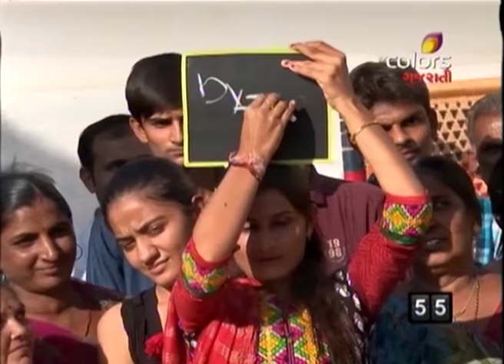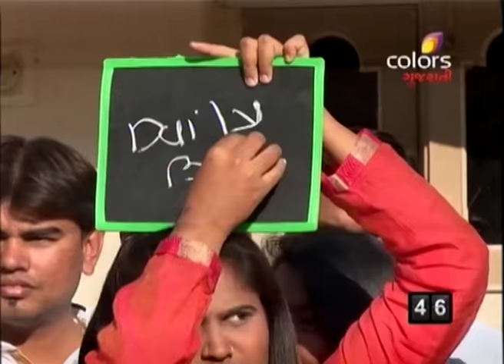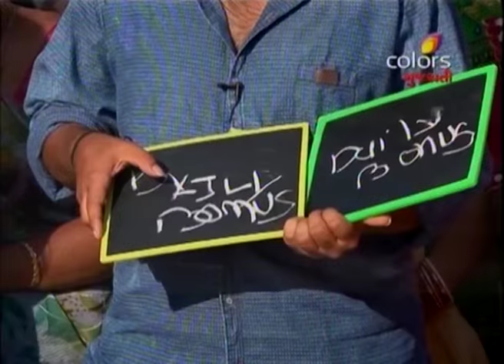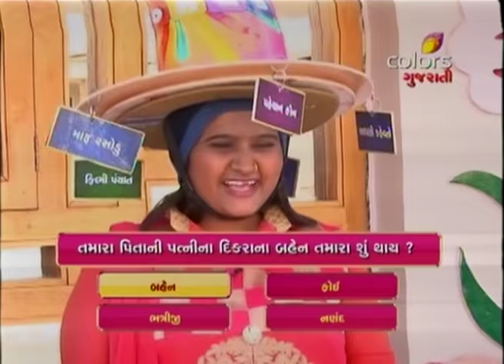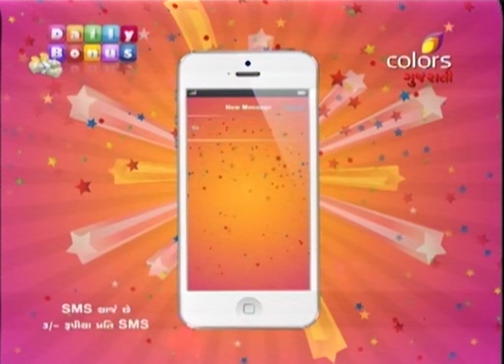Daily Bonus - 28th December 2015 - ડેઈલી બોનસ - Full Episode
Sohan in Surendranagar meets participants Heena ben and Krupa ben. He asks them what they would do by winning Rs. 10,000 bonus and then plays first qualifying game. Heena ben wins the game and enters the Necessity round. In Necessity round, she gives two correct answers and gets Rs. 2000. Then she loses first game dumb charade of Comfort round. Now she has to win second game of Comfort round to get enter the Luxury round. Does she get an opportunity to play Luxury round? To know, keep watching this entertaining show.

Anchored by popular actor Sohan Master the show pitches families in need of some fast cash against each other to win the final cash prize.